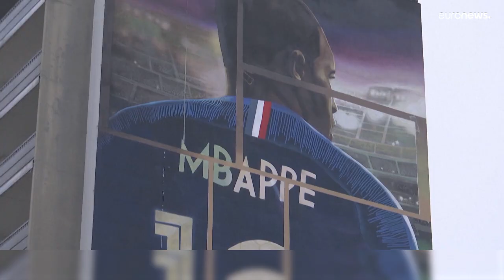Fußball-WM in Katar: Frankreich gegen Argentinien im Endspiel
Die Franzosen treten im Lusail-Stadion gegen die Argentinier an.